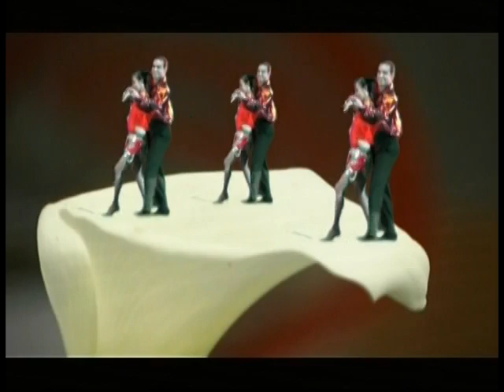Jaime Ley - La bocina-LoboRojo